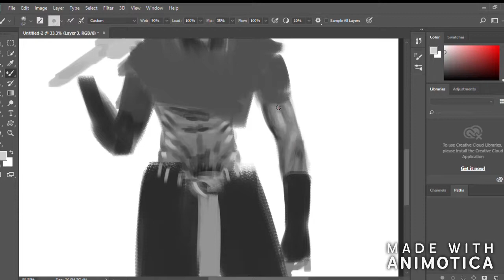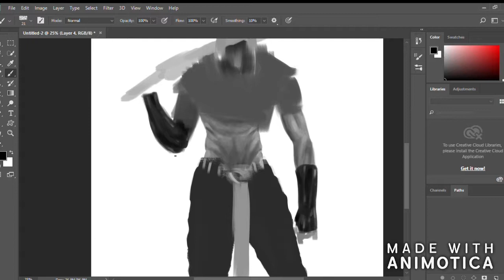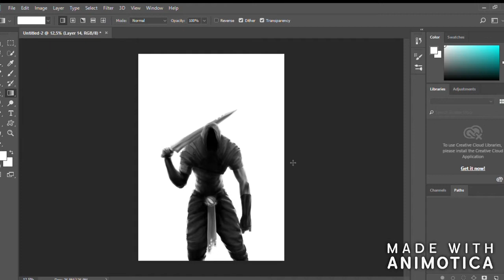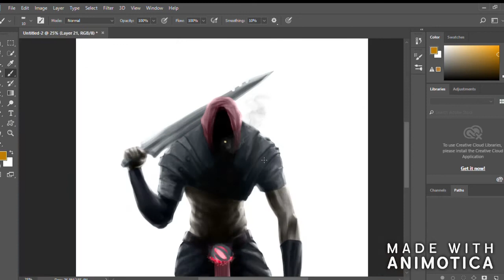Vanks - Speedpaint #3 (Timelapse)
HI! How long.
Vanks
Time: 1hr 14m
DeviantArt: Gonzalo6886
Musical Credit: